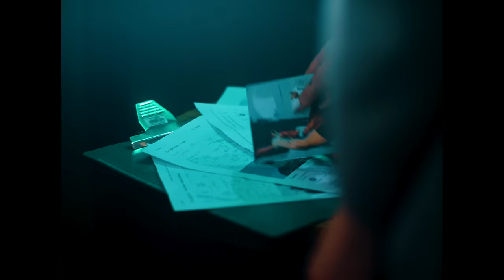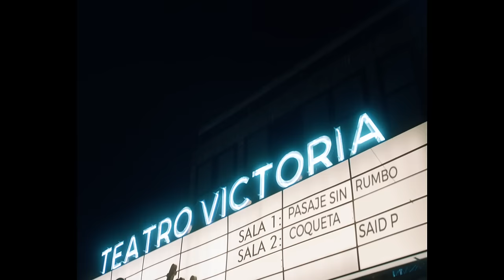Said P. - No Me Llames (Official Video)